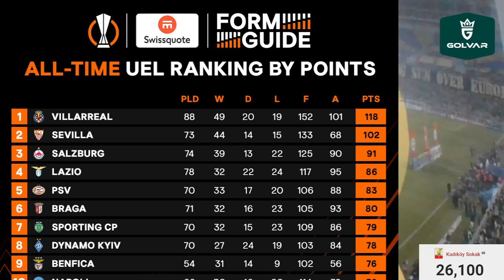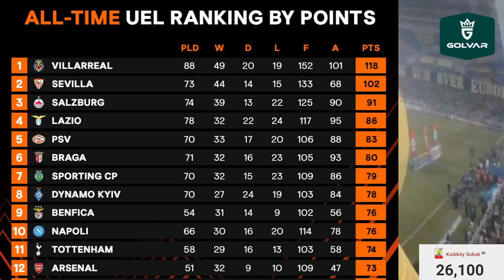SONDAKİKA Fenerbahçe'den Son Dakika Transfer Operasyonu! Hem de 2 TANE! Hayırlısı Olsun